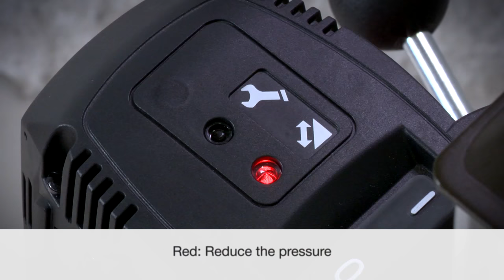HOW TO use Hilti DD 120 diamond coring tool for wet drilling into concrete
This video demonstrates how to assemble and use your Hilti DD 120 diamond coring machine mounted on the drill stand while connected to water supply.

The tool can also be used with the new DD WMS-100

0:17 - Fix the drill stand with the anchor or vacuum base plate

2:28 - Mount the core bit

3:04 - Connect water supply

3:20 - The drilling operation

Keep track of your tool information using the new Hilti Connect app